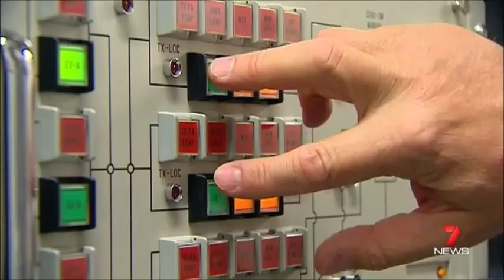Seven News Sydney - Analogue TV switches off in Sydney (3/12/2013)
Analogue TV switches off in Sydney, with Melbourne the final place to do so next week.